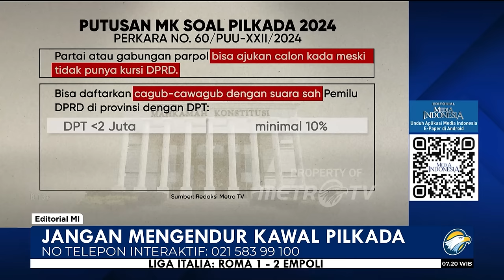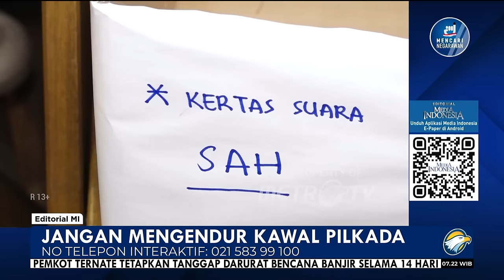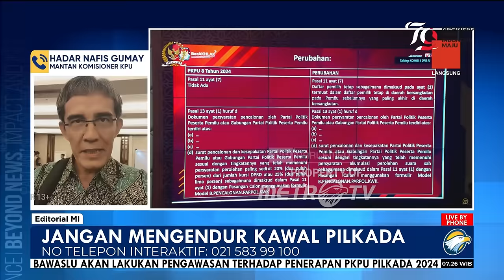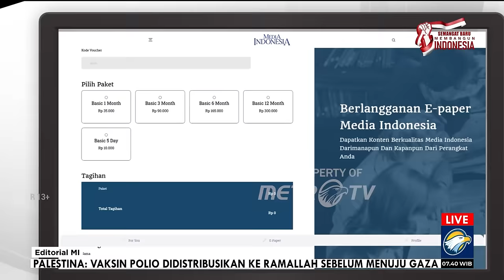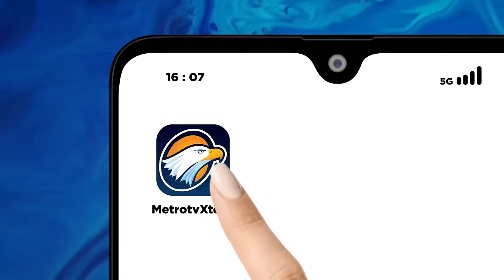Bedah Editorial MI - Jangan Mengendur Kawal Pilkada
PUBLIK akhirnya bisa mengembuskan napas kelegaan setelah beberapa hari disuguhi drama yang mengocok perut. DPR akhirnya bisa legawa dan menerima peraturan Komisi Pemilihan Umum (PKPU) yang mengadopsi putusan Mahkamah Konstitusi (MK).

Putusan MK menjadi momentum bagi rakyat untuk bersuara. Publik bisa seia sekata dalam bersikap. Sayangnya, sikap rakyat itu berbeda dengan kelakuan sejumlah elite di lembaga wakil rakyat. Segelintir anggota lembaga DPR nyaris menyabotase putusan MK yang merupakan garda konstitusi. Sebagian anggota DPR justru hendak bertolak belakang dengan rakyat.

Di kala masyarakat bersukaria dengan putusan MK, para elite malah merasa seperti ditampol. Bahkan, keriangan masyarakat disambut anggota DPR dengan membahas hingga nyaris mengesahkan revisi Undang-Undang (UU) tentang Pemilihan Umum Kepala Daerah (Pilkada). Hebatnya, proses revisi hingga pengesahan direncanakan kelar dalam satu hari.

Semesta tidak mendukung permufakatan tersebut. Upaya rapat paripurna kandas lantaran jumlah peserta tidak kuorum. Rapat yang berlangsung di saat masyarakat yang mengepung kawasan kompleks DPR harus berhadapan dengan aparat keamanan. DPR pun pada akhirnya luluh dan mau bersepakat dengan kehendak rakyat.

Kemarin, dalam rapat dengar pendapat umum (RDPU) Komisi II DPR dengan KPU, para wakil rakyat ini juga tak tampak melayangkan keberatan dan protes untuk menyepakati PKPU yang berlandasakan pada putusan MK. Dengan kesepakatan itu, KPU bisa bertindak cepat untuk segera memastikan dan menyosialisasikan PKPU ke daerah sebelum masa pendaftaran calon pasangan kepala daerah pada 27 Agustus.

Rakyat tentu patut mengapresiasi dan menghargai kelegawaan para politikus itu, meski sikap tersebut datang harus melalui tekanan massa dulu. Namun, publik tetap tak boleh lengah. Sebab, putusan MK hanyalah terkait dengan syarat pencalonan kepala daerah, baik syarat mengenai batas usia maupun syarat ambang batas (threshold) suara parpol atau gabungan parpol dalam mengusung pasangan calon kepala daerah.

Putusan MK pada hakikatnya ialah memberikan keadilan dalam pilkada. Jangan sampai aturan pilkada hanya menguntungkan pihak yang berkuasa. Karena itu, pengawalan oleh publik belum bisa dikendurkan. Bedanya, kalau kemarin semangatnya demi mengawal putusan MK, ke depan menjadi mengawal pilkada jujur dan bersih.

Persoalan pilkada bukan sekadar persoalan yang telah diputuskan oleh MK. Pilkada juga bukan hanya soal memilih pemimpin di daerah, melainkan juga sebuah proses pembelajaran demokrasi. Ada penguatan nilai-nilai demokrasi seperti kebebasan, partisipasi, dan penghormatan terhadap perbedaan pandangan dan pilihan politik yang harus diperjuangkan melalui pilkada.

Pilkada merupakan sebuah proses demokrasi yang memungkinkan bagi rakyat untuk memilih pemimpin secara langsung. Ia juga berperan dalam konsolidasi demokrasi di tingkat lokal sekaligus menjadi salah satu indikator dalam proses regenerasi elite politik lokal.

Karena itu, keberhasilan atau kegagalan pilkada juga mencerminkan tingkat demokratisasi di suatu daerah. Proses yang adil, inklusif, dan transparan mencerminkan demokratisasi yang kuat. Proses sebaliknya hanya memperlihatkan kemunduran demokrasi.

Penerimaan perbedaan di antara masyarakat juga dapat berwujud pada sikap penerimaan hasil pilkada. Urusan menang-kalah adalah milik kandidat, bukan rakyat. Jangan ada lagi polarisasi apalagi konflik di publik hanya karena proses dan hasil pilkada. Perbedaan pandangan politik di tengah masyarakat haruslah bisa tuntas setelah menggunakan hak pilih masing-masing di bilik suara.

Masyarakat merindukan pemimpin yang terpilih dari proses yang adil, jujur, dan demokratis. Rakyat hanya perlu memastikan proses pemilihan yang bebas dan adil, seperti pemberian akses untuk menggunakan hak pilih tanpa ada diskriminasi. Sekali lagi, 'kemenangan' yang baru saja diperoleh rakyat bukan menjadi alasan untuk kita mengendurkan pengawalan dan pengawasan hingga seluruh proses tahapan pilkada usai.